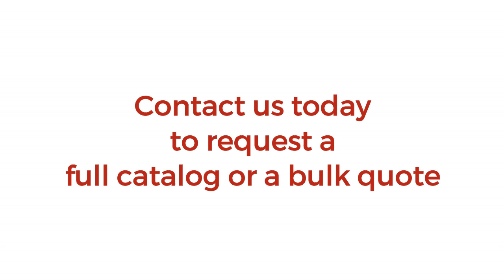Zinc Salicylate - Cas No. 16283-53-0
Over 14,000 Rare & Unusual Chemicals in Stock ready for immediate delivery.

“ResponseAbility”™
Means We Deliver

Widest Selection
Best Prices
Fastest Service

Industries Served:
Military (U.S. Navy, U.S. Army, Air Force)
Semiconductor wafer and chip
manufacturing CVD/ALD
Aerospace (Coatings and Platings)
Research & Development
Academic

City Chemical LLC
139 Allings Crossing Road